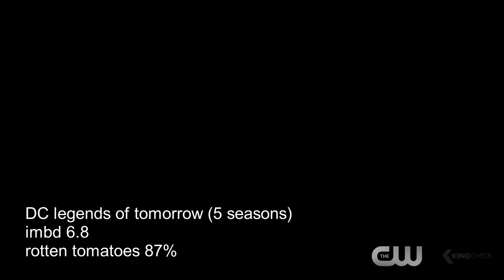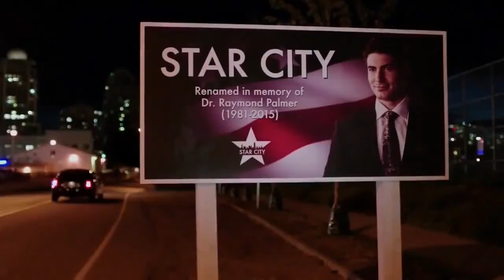Top 10 best DC tv series which you need to watch in 2020.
this list is purely based on imbd and rotten tomatoes rating.
arrow,flash,supergirl, kryptop , ???

Top 10 best web series/ tv shows to watch in lockdown excluding breaking bad and got.

only  marvel fan will find funny-